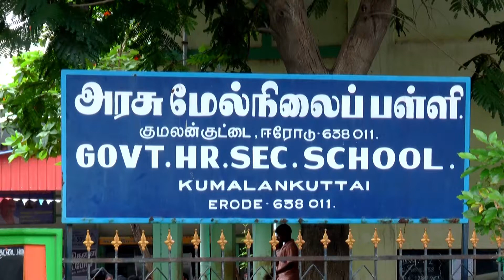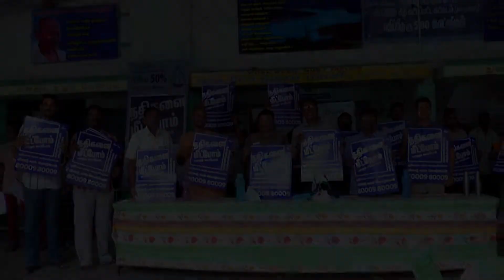RALLY FOR RIVERS AWARENESS CAMPAIGN AT ERODE SCHOOL _2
For Live streaming anytime and anywhere contact 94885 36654,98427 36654